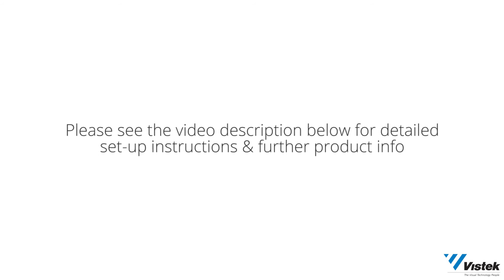How to Set-Up a MeFoto Roadtrip Tripod - 3 Configurations | 60 Second Set-up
For more information on the MeFoto RoadTrip Travel Tripod and other MeFoto products,

Travel Compact - The tripod legs can be inverted and folded back 180° making it small enough to carry just about anywhere

Compact Carry Case with Shoulder Strap - High quality, durable case with strap provides protection and transport for your tripod and head

Two Position Leg Angle Stops - For an extra measure of flexibility, tripod legs can be independently locked into place at two different angles to enable shooting in cramped quarters, on irregular surface areas, or at ground level

Quick Twist Rubber Lock Grips with Anti-Rotation Leg System - MeFoto’s innovative rubberized locking grips combined with anti-rotation legs enable fast and fumble-free set-up plus weather and dust-resistance

Precision Matched Q Series Ballhead - Dual Action Heavy Duty Ballhead with Arca-Swiss style compatible Quick Release Plate
Separate Head and Pan Lock - Individual locking knobs help to make the right adjustment

360-degree Pan Index - Accurate panoramas can be easily orchestrated using the graduated panning scale for accurate image alignment

Integral Bubble Level - Allows adjustment to prevent uneven pans and head movements

Recessed Center-Column Hook - A spring loaded recessed hook, located in the bottom of the center-column, allows you to hang additional weight from the tripod’s center of gravity for increased stability

Transfunctional System -  Removable Leg and Center Column screw together to Convert from Tripod to Monopod without tools